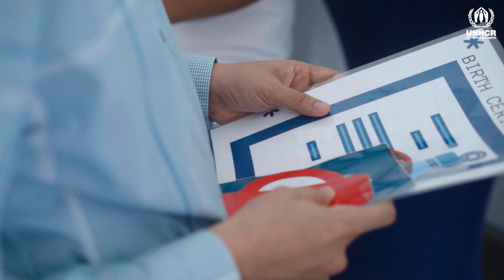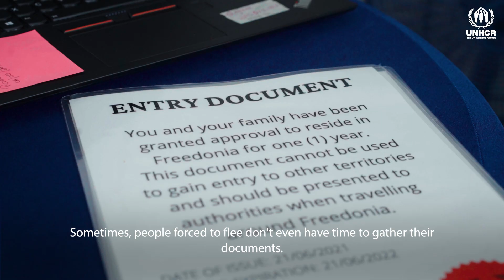‘Journey of a refugee, an interactive exhibition in Guyana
To celebrate World Refugee Day in Guyana, UNHCR presented the interactive exhibition "Journey of a refugee."  Composed of 6 stations, visitors had the opportunity to put themselves in the shoes of refugees and make the same decisions they face in the process of fleeing.